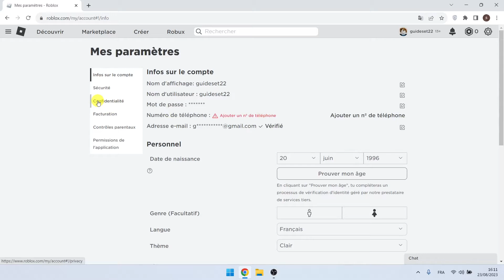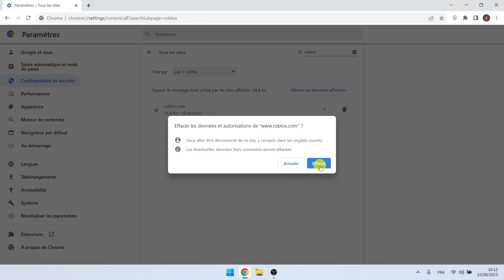Comment Réparer Le Code D’erreur Roblox 524 | Vous N'êtes Pas Autorisé à Rejoindre Cette Expérience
Dans cette vidéo, vous apprendrez étape par étape comment résoudre le problème « Code d'erreur Roblox 524 ». Résoudre le problème « Vous n'êtes pas autorisé à rejoindre cette expérience » est très simple et vous pouvez le faire facilement avec ce didacticiel.